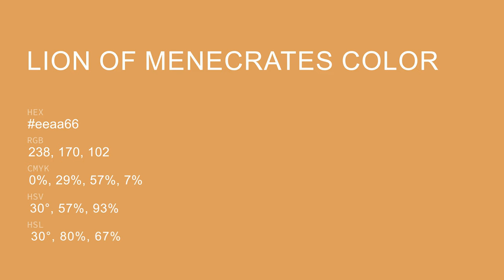Lion of Menecrates color eeaa66 hex Cool Yellow color eeaa66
What color is Lion of Menecrates ? eeaa66 hex, Cool Yellow color eeaa66

Hex eeaa66 Color Code is also known as Lion of Menecrates color

Hex eeaa66 Color code in RGB color code model is created after adding 93.33% red color, 66.67% green color and 40% blue color.
Hex eeaa66 Color code in CMYK color (process color) code model is generated after subtraction of 0% cyan, 29% magenta, 57% yellow, 07% black.